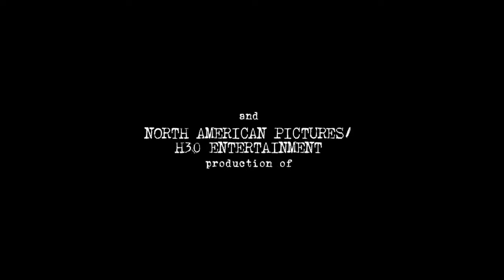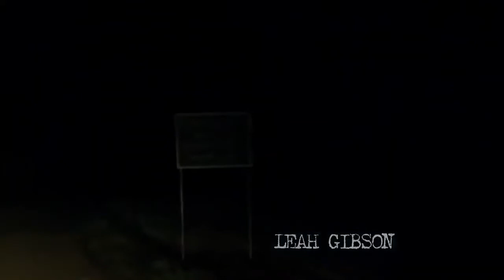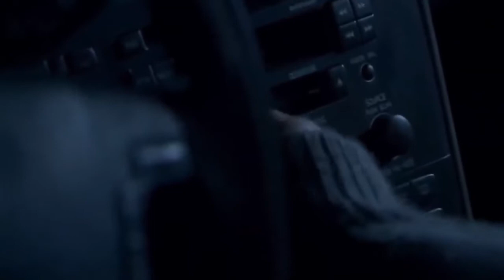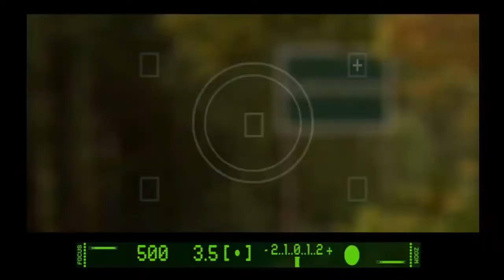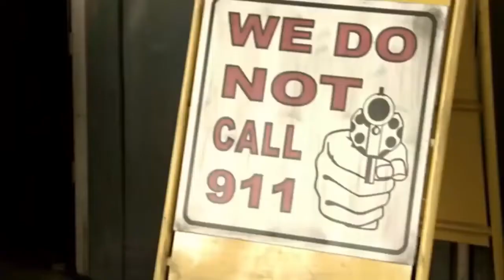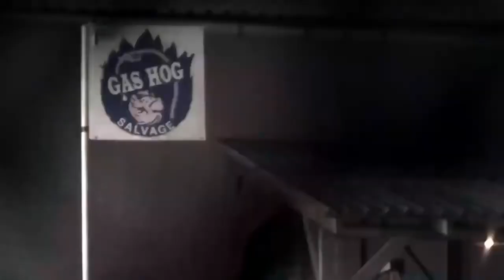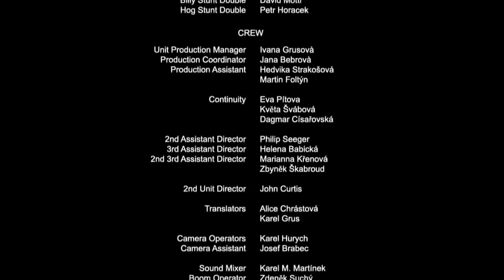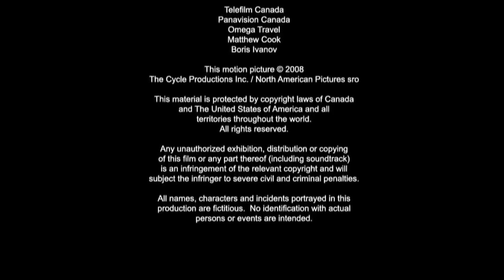Filme de terror: TERRA MALDITA - 2009